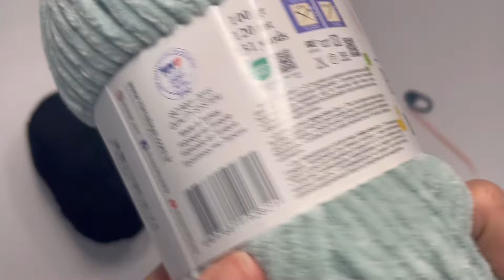Háčkovaný KRÁLÍK usínáček/muchláček/zajko návod/hačkovanie/1.část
V tomto tutoriálu vám ukážu jak si můžete uháčkovat muchláčka nebo-li usínáčka pro miminko. Je to opravdu zábavné háčkování. Můžete si udělat dolní končetiny s uzlíky nebo bez. Vše vám ukážu krok za krokem.

Kdo by potřeboval PSANÝ NÁVOD 👇

Háčkovala jsem s přízí Dolphin baby od Himalaya. Budete potřebovat dvě klubka šedé, a to na obě varianty (nohy s uzly nebo bez). Na nos trochu růžové.
Použila jsem Dolce baby od YarnArt. Na vyšití obličeje použijte tenkou bavlněnou nebo akrylovou přízi (Camilla, Vlnahep) nebo silnější bavlnu Paris od Drops. Na vyšití budete také potřebovat bílou žinylku.

Bezpečnostní oči o průměru 1,8 až 2 cm a kdo chce podložky s řasama.
Dále 4,5 mm, 5,5 mm a 7 mm háček.
Duté vlákno, nit, jehlu pro příze, dlouhá jehla pro tvarování obličeje, špendlíky s velkou hlavičkou, nůžky.

Pokud budete potřebovat poradit, tak mi pište sem dolů pod video. Dejte palec nahoru pokud se vám video líbí a nezapomeňte odebírat pro více videí. Pokud kliknete na zvoneček, tak už nezmeškáte žádné další video ode mně ;)

Budu moc ráda za všechny komentáře.
Posílejte fotky a veškeré vaše výtvory na můj Instagram @tommyssheep. Tam se dozvíte také věci o nových videích a o mně nebo můžete soutěžit.